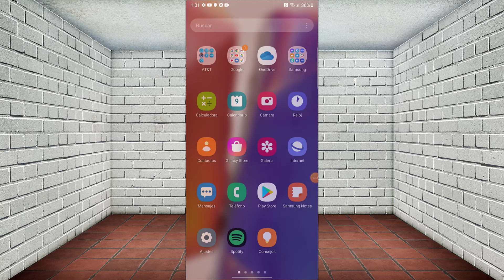🔴Como cambiar el tono de llamada en samsung